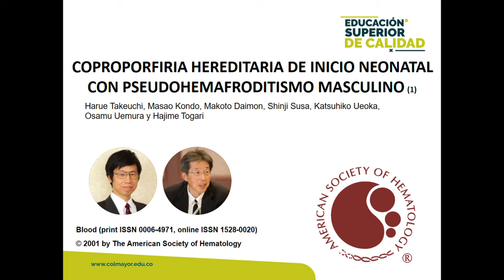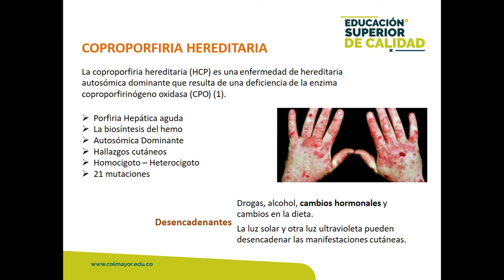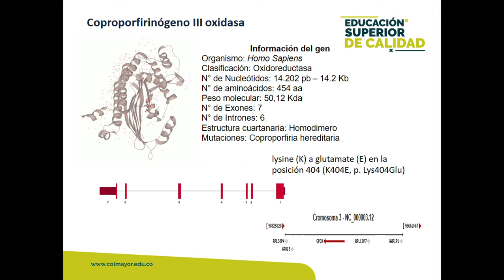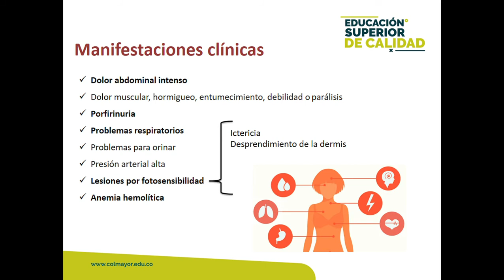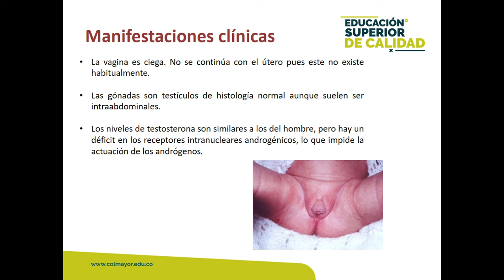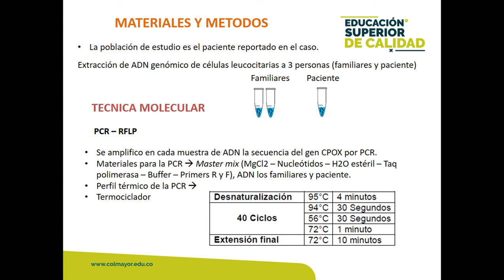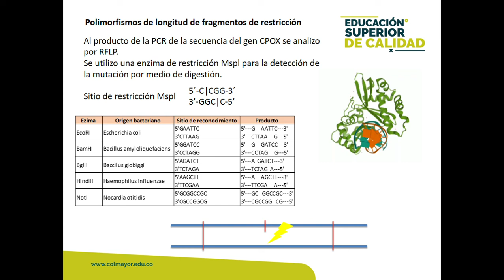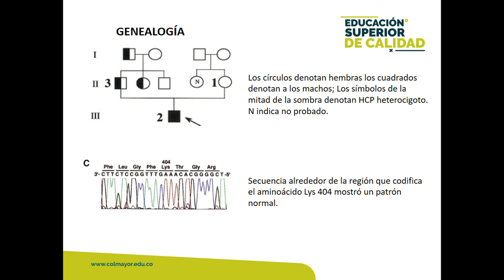SEMINARIO COPROPORFIRIA HEREDITARIA CON PSEUDOHEMAFRODITA MASCULINA